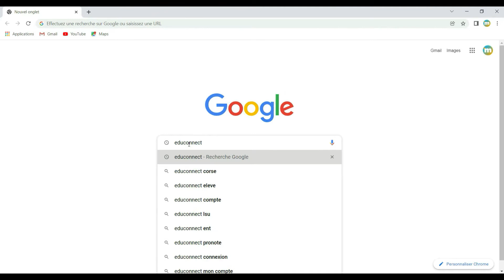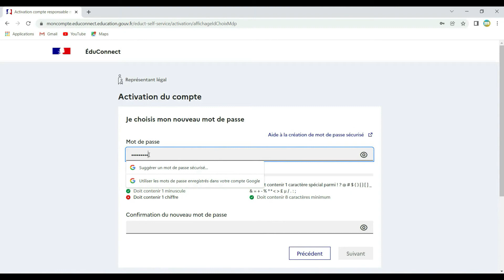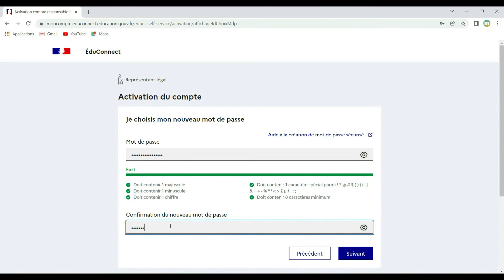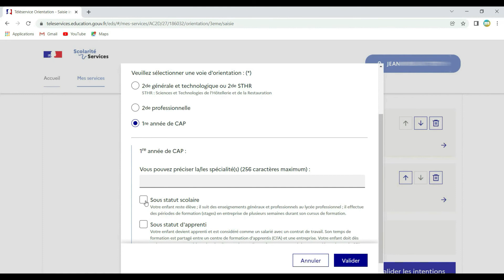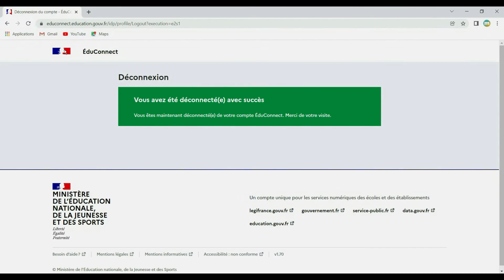🧭 Tuto Educonnect Phase Provisoire 2022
"Comment Demander sa Voie d'Orientation après la Classe de 3°"
Réalisation : ©Jean-Pierre FETTER : effeimedia® | 2022
Direction de publication :
J.L. Angeli